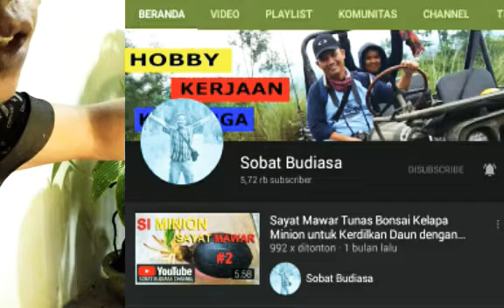Apa tujuan dan mamfaat cara sayat mawar? Simak saja penjelasannya.